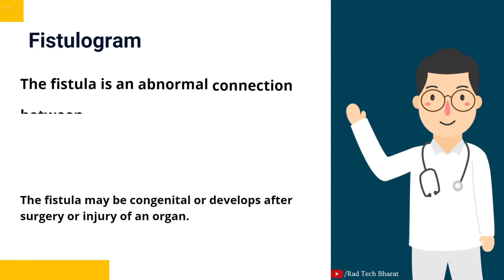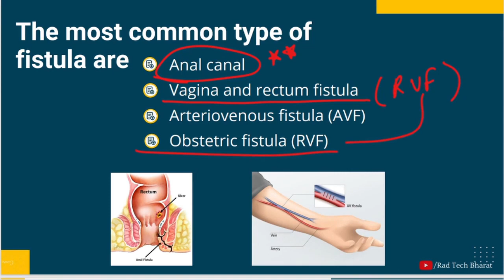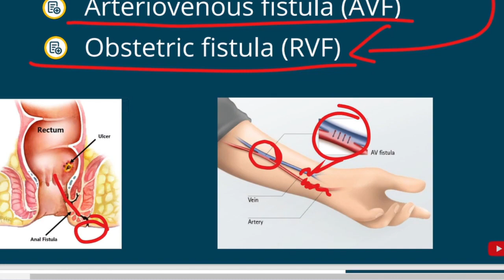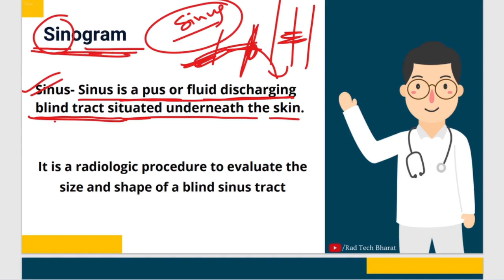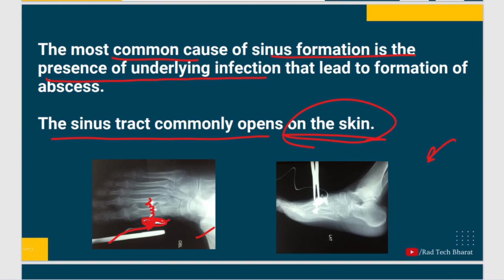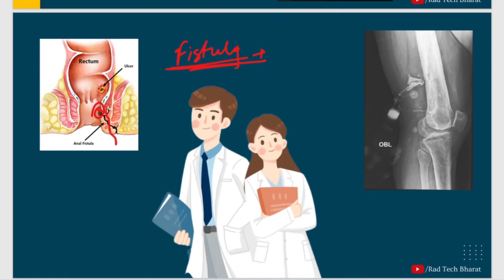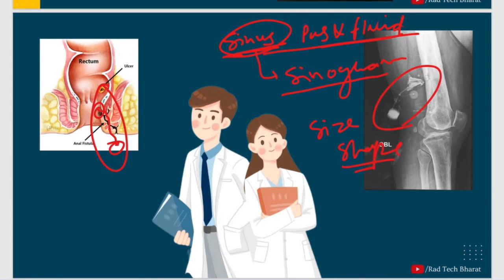Fistulogram v/s Sinogram Radiology Procedure (Hindi /English)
इस वीडियो में हम Fistulogram और sinogram रेडियोलॉजिकल प्रक्रिया के बीच अंतर के बारे में जानेंगे।

 इस वीडियो का मुख्य उद्देश्य फिस्टुला और साइनस के बीच बुनियादी अंतर करना है क्योंकि कई छात्र अंतर करने में भ्रमित होते हैं ।

एक मुख्य बात हम अगले पूर्ण विस्तृत वीडियो के लिए तैयार रहेंगे क्योंकि हमें उसके बारे में थोड़ा-बहुत जानकारी होगी ।

धन्यवाद 🙂
बने  रहिए  Youtube :- Rad Tech Bharat के साथ